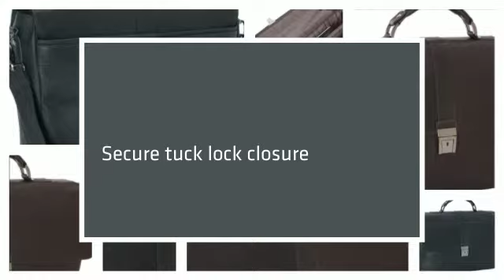Kenneth Cole Reaction "Flap-ped A Photo" Single Gusset Flapo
Rich Full Grain Colombian Leather Flapover Portfolio LuggageFactory.com is a leading online retailer of luggage, carry-ons, backpacks, briefcases and travel accessories. We are The Travel Experts® with more than 100 years of experience in the luggage industry.